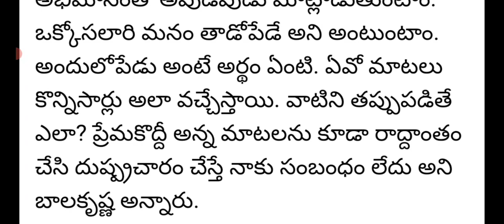ఎట్టకేలకు అక్కినేని ఫ్యామిలీకి క్షమాపణలు చెప్పిన హీరో బాలకృష్ణ|Hero balakrishna latest news